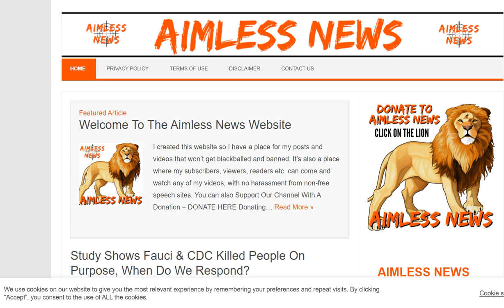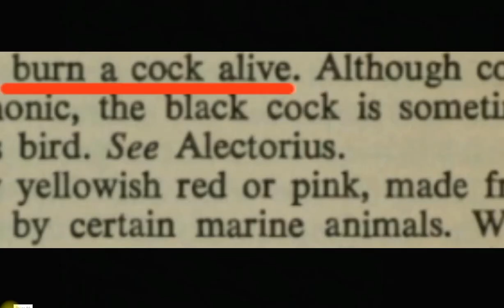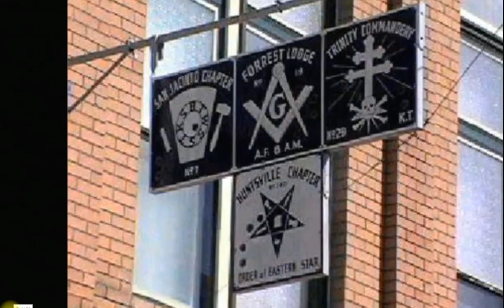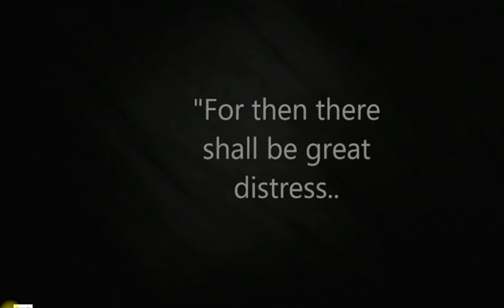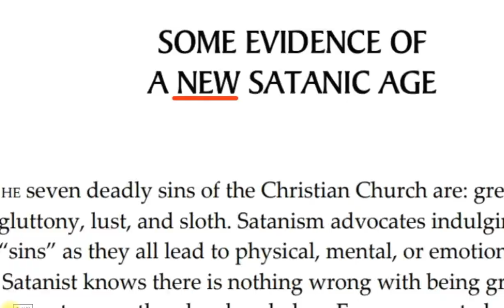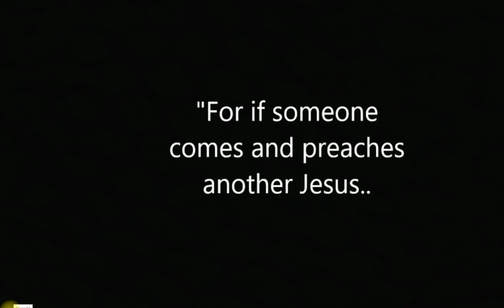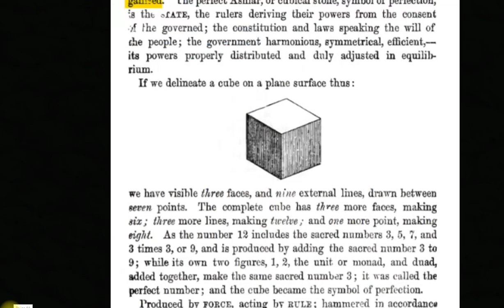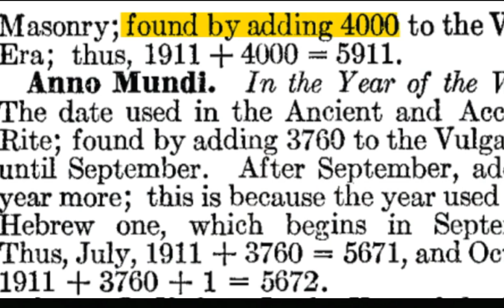Part 4 - Satanist Insider Reveal How The Elite Get Their Power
Behind on child support, owe back taxes? Learn how to get rid of that debt